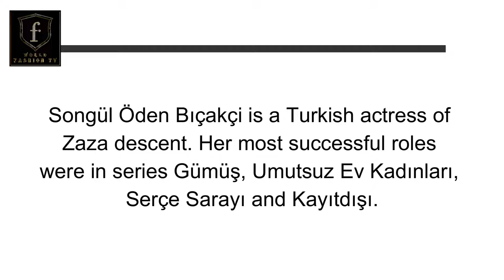Songül Öden | Turkish actress